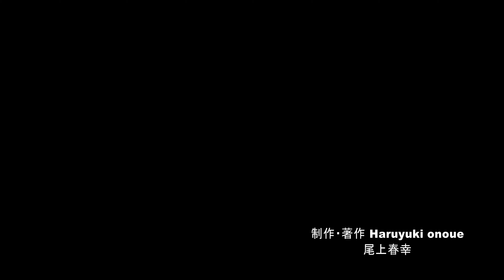秋晴れの里山から白銀の北アルプスを望む・4K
2023年10月22日の早朝、自宅二階の窓から白馬方面を見ると雪で真白になった北アルプスが見えましたので、急いで車を走らせて長野市中条、小川村、大町市美麻、ラストは白馬村と撮影を行いました。早朝は朝霧や雲がアルプスの山並に浮かんでいましたが、白馬村に着いたときには雲一つ無い秋晴れ青空に白銀の白馬三山がクッキリと見えていました。今回は長野市中条と小川村からの風景をご覧下さい。
白馬村そして戸隠鏡池の撮影を行っていますが編集が完了しましたらアップします。
ちなみに撮影地で多くの皆様にお声がけを頂いております、中には初めてお会いしたにも関わらず当日から一緒に行動して頂くなど、嬉しい出会いが沢山あり感謝しております。現地で私を見かけましたら遠慮無くお声を掛けて頂きたく宜しくお願いします。撮影日・2023年10月22日

Early in the morning on October 22, 2023, when I looked towards Hakuba from my second-floor window, I could see the Northern Alps covered in snow, so I quickly drove to Nakajo, Nagano City, Ogawa Village, and Mima, Omachi City. , the last photo was taken with Hakuba Village. Early in the morning, morning mist and clouds were floating over the Alps mountains, but when we arrived at Hakuba Village, the silvery white Hakuba Sanzan was clearly visible against the clear blue autumn sky without a single cloud. This time, take a look at the scenery from Nakajo, Nagano City and Ogawa Village.
I'm currently taking pictures of Hakuba Village and Togakushi Kagami Pond, but I'll upload them once the editing is complete.
By the way, we have received many compliments from many people at the filming locations, and we have had many happy encounters, such as those who have worked with us from the day they met, even though we had met them for the first time, for which we are grateful. If you see me locally, please feel free to say hello. Shooting date: October 22, 2023